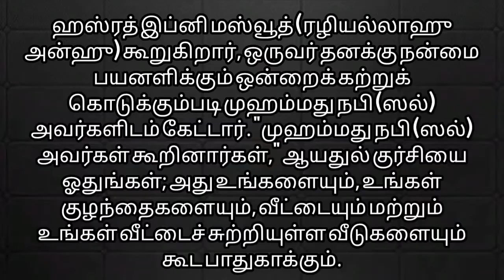BENEFITS OF AYATUL KURSI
Abu Umaamah (RA) narrated that:
The Prophet (صلى الله عليه وسلم) said:

“Whoever reads “Ayatul-Kursi” [Qur’an 2:255], after every obligatory prayer, nothing prevents him from entering Paradise except death (i.e. that he is still alive).”

(An-Nasaa’ee, Ibn Hibbaan – Sahih)